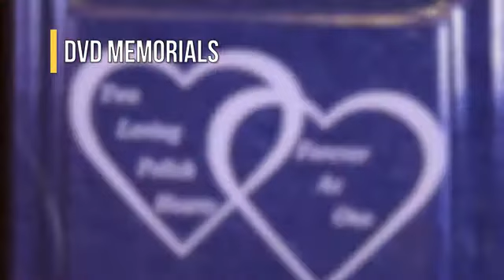Cremation Source Fraser MI 48026